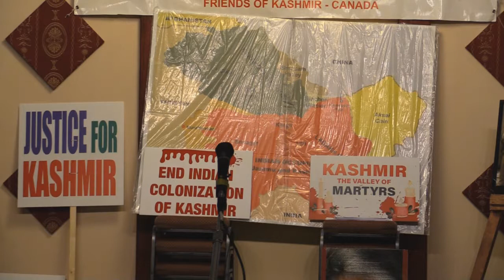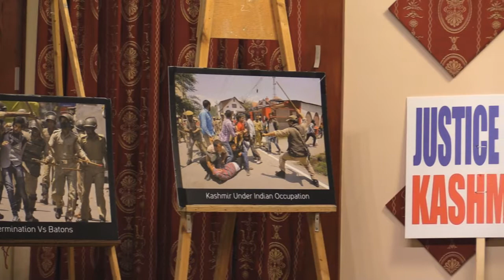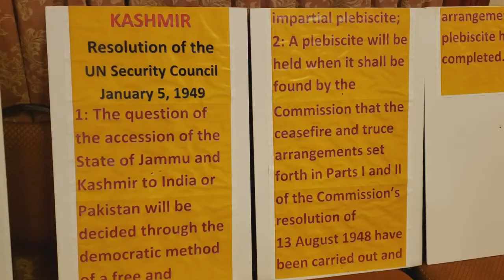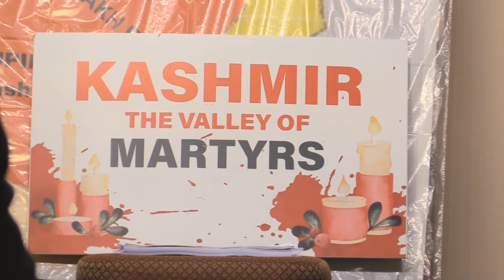Imam Zafar Bangash - Islamic History Month & Kashmir Black Day at ISYR 27Oct2019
Organized by Islamic society of York Region (ISYR) Canada.